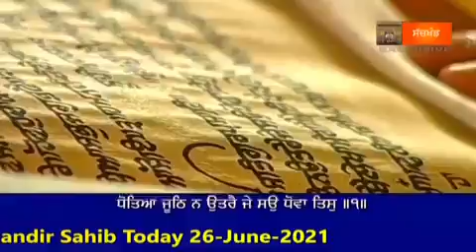ਧੰਨ ਧੰਨ ਸ੍ਰੀ ਗੁਰੂ ਗ੍ਰੰਥ ਸਾਹਿਬ ਜੀ ।। ( ਮੁੱਖਵਾਕ ਅੱਜ ਦਾ ) 26 June 2021